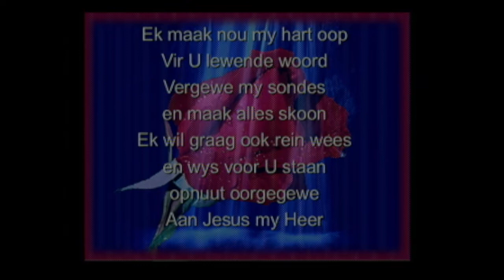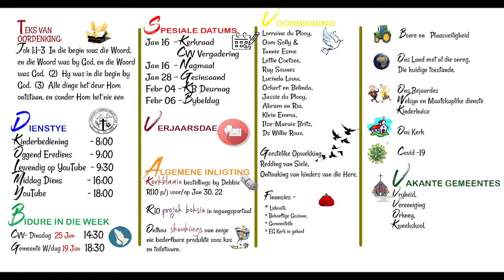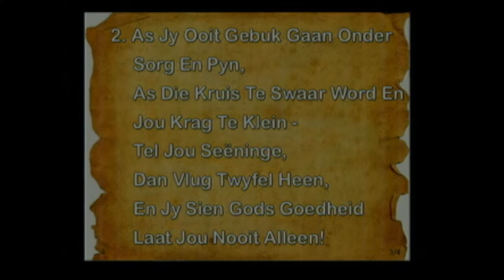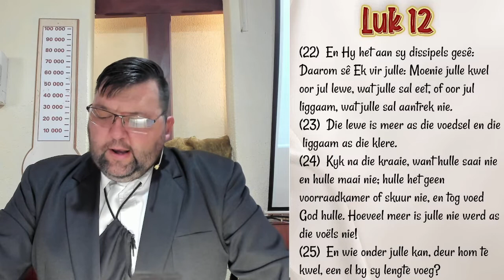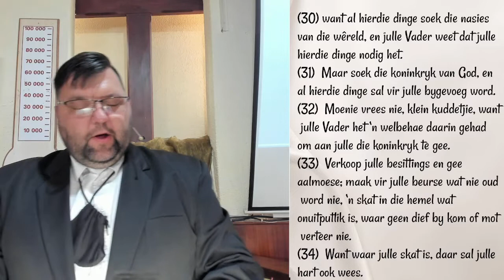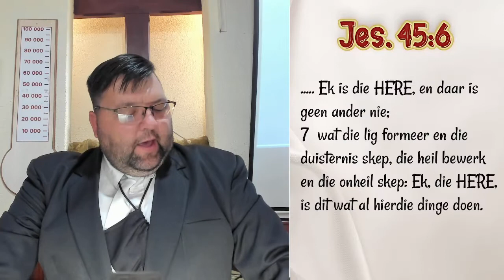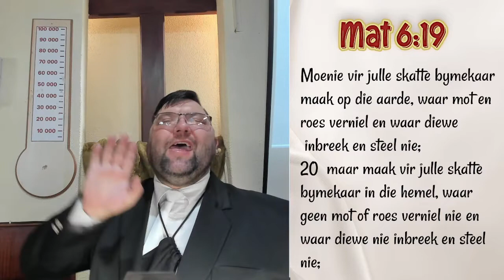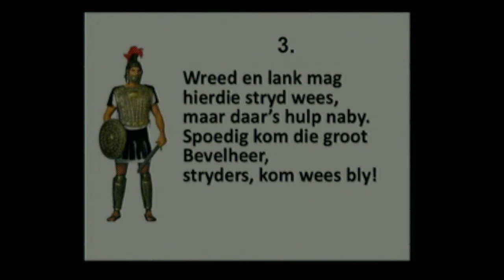💒EG Kerk – Om jou nie te bekommer nie – Ds Pieter Burger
📝TEMA: Om jou nie te bekommer nie

📜SKRIFLESING: Luk 12:22-34

💒DIENSTYE –
Kinderbediening – 8:00
Erediens –   9:00
Lewendig op YouTube  9:30
Middag Diens –  16:00
YouTube–  18:00

✝BIDURE IN DIE WEEK
👩❤ Susters Dinsdag –  14:30
💒 Gemeente –Woensdag –  18:30
📹YouTube –    18:30

🎁VERJAARSDAE

🗞KERKBLAAIE bestellings by Debbie
(R110p/j betaalbaar voor/op 30 Jan 22

🛒Onthou SKENKINGS van enige nie bederfbare produkte soos kos en toiletware.

🛐VOORBIDDING

🕊Geestelike opwekking,
Redding van Siele,
ontwaking van kinders van die Here

👛Finansies –
• Lidmate,
• Gemeentelik,

👵Ons Bejaardes

 🏢Welsyn en Maatskaplike dienste

👭Kinderhuise

💒 Ons Kerk

🌍Ons Land met al die onreg,
die huidige toestande

🚜Boere en
Plaasveiligheid

🦠COVID-19

🏧KERK BANK BESONDERHEDE
ABSA Welkom
Evangelies-Gereformeerde Kerk van SA Goudveld

🎬PRODUKSIE
Aanbieder: Ds. Pieter Burger
Redakteur: Lorraine du Plooy